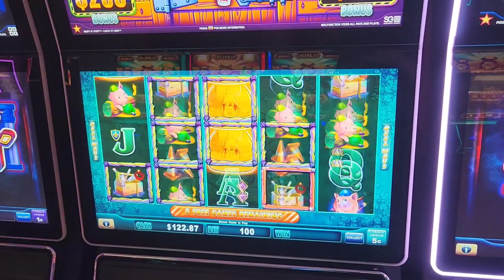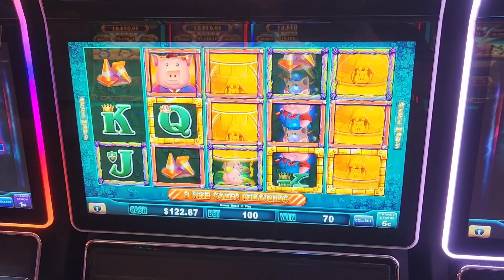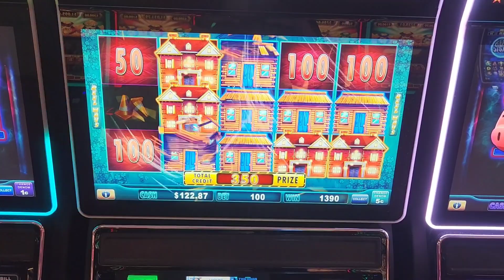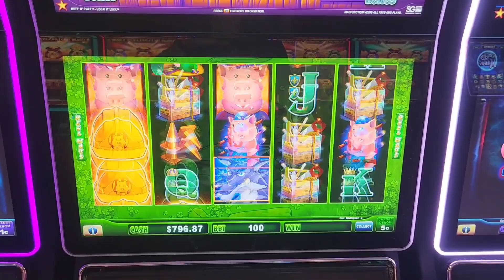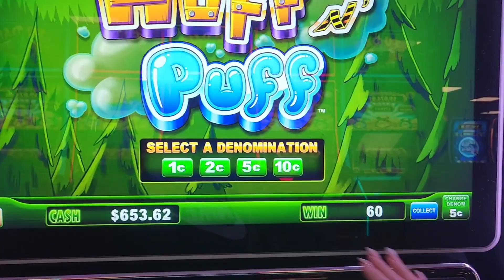Huff and more stuff bonus #1! Like and subscribe for bonus #2. Two kings